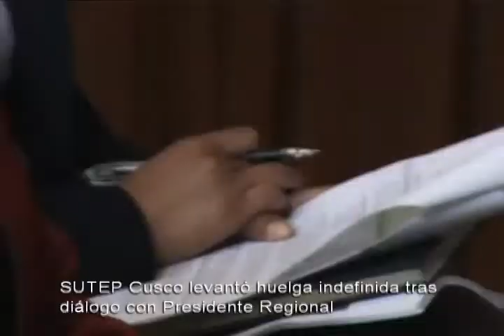Informe SUTEP Cusco levanta Huelga